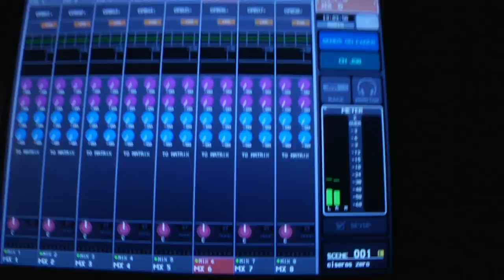Idle Thought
By Paul Hanton. Idle Thought (2016)